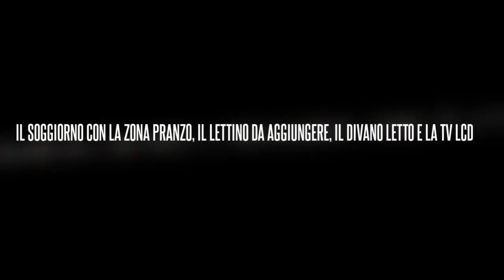Casa vacanza villetta con verande e 7 posti letto a 300 metri dal mare di Torre dell'Orso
Vedi tutto sulla casa vacanza del video, prezzi, descri zione e offerte su

Situata a 300 metri dalla baia sabbiosa di Torre dell'Orso, la villetta ospita fino a sette persone.

Vanta un soggiorno, cucinotto attrezzato, due camere da letto di cui una matrimoniale e una doppia, un bagno con box doccia, sanitari, bidet e lavabo, una veranda e un giardinetto, sia sul davanti che sul retro, con doccia esterna e zona pranzo all'aperto.

L'alloggio sorge in una area residenziale turistica della località adriatica salentina.

Richiedi un preventivo gratuito e senza impegno compilando il semplice e breve modulo che trovi all'indirizzo

Si ringrazia per il contributo offerto dall'operatore Wainer Morandi, amante della Puglia ed esperto utilizzatore del drone Phantom 2.

PLAYLIST YOUTUBE
Vedi le playlist di Torre dell'Orso, delle case vacanze e dei residence